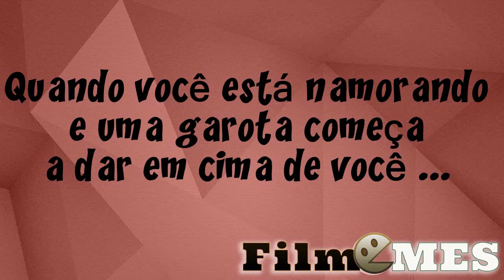Quando você já está de compromisso e vem as tentações ...